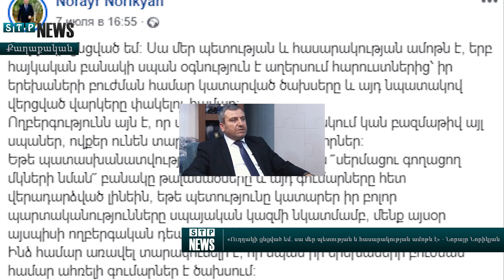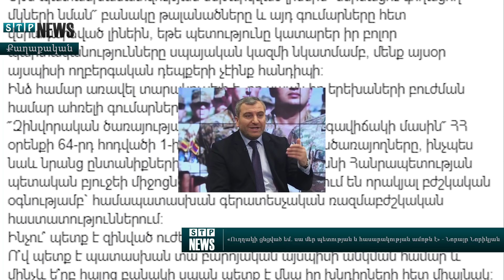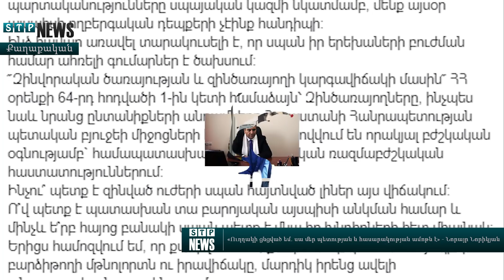Ուղղակի ցնցված եմ․ Ինչո՞ւ պետք է զինված ուժերի սպան հայտնված լիներ այս վիճակում - Նորայր Նորիկյան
Նյութի աղբյուր ՝